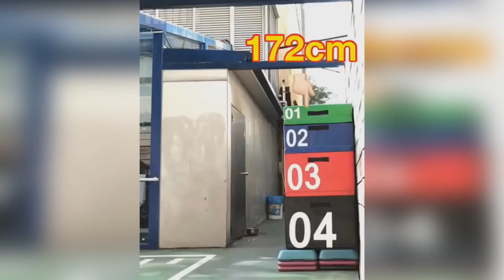Watch Crazy Fitness Moments | Workout Motivation - Crazy Fitness Moments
FITNESS MOMENTS MOMENTS FITNESS CRAZY CRAZY STRONG STRONG STRONG FITNESS aesthetic fitness motivation crazy fitness moments 2017 female fitness motivation people are awesome 2018 bodybuilding Great Female Athlete Workout Calisthenics Street Workout People Are Awesome training Fitness fitness motivation Female motivation best of 2018 compilation Blessing Awodibu crossfit BEST OF 2017 best of Motivation Fitness woman workout girls Bodybuilding best of 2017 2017 ThePrimeCronus powerlifting motivation Free running Simeon Panda Powerlifting calisthenics bodybuilder Aesthetic train insane gym legion gym workout Moments MR Olympia LEVEL Steve Cook Epic Music tahir miri bboy Gymnastics aesthetic fitness Acro yoga mma ufc Training Physical Crossfit montage leg day protein Parkour stretch crosfit moments insane moment river video music crazy strong whey rap Gym best new